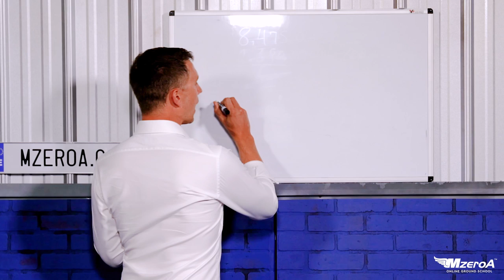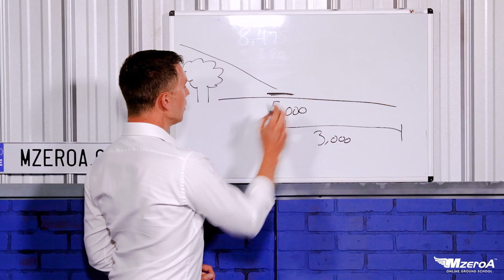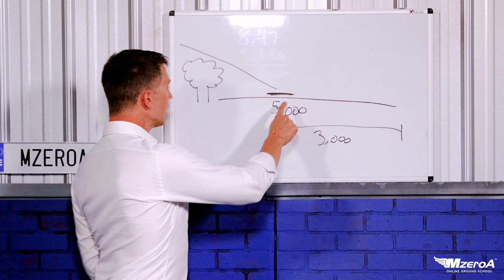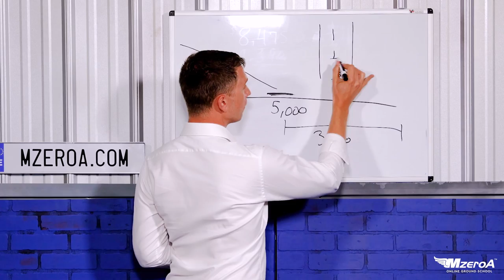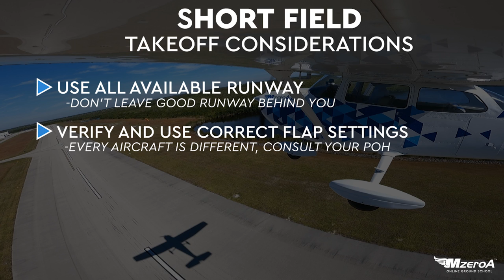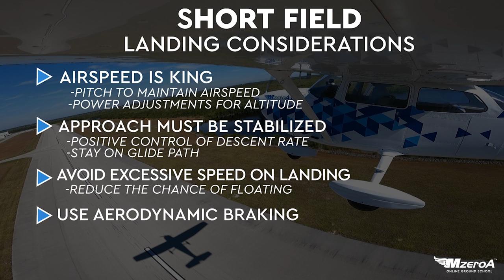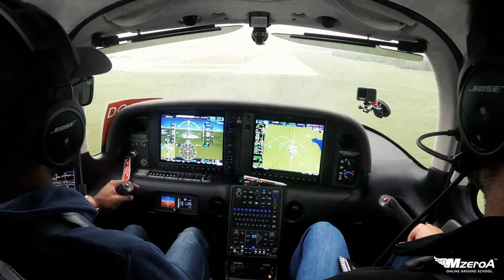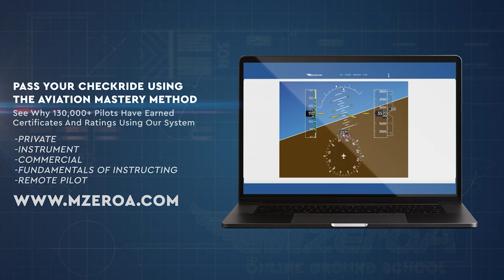Simple Steps to Perfect Your Short Field Takeoff and Landing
At some point in your flying, you will be faced with needing to clear an obstacle or land on a short runway. In this video, Jason shows you the steps to  master your short field technique.

CHAPTERS
00:00 Intro and Contest
01:30 Short Field Teaching
08:25 Short Field In The Plane

Ready to start your aviation journey?
Our learners score 7 points higher than the national average. MzeroA
prepares you for real world flying and creating safer, smarter pilots who
are always learning!